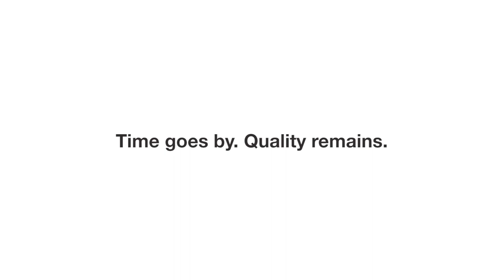Geberit Time goes by, quality remains - Commercial